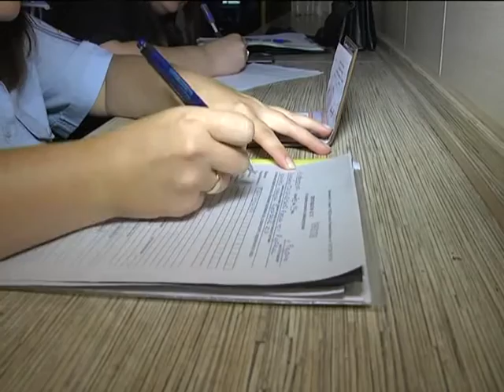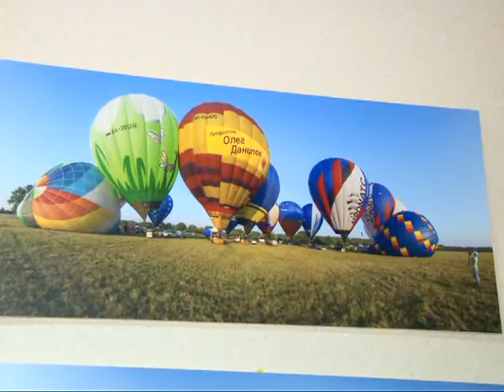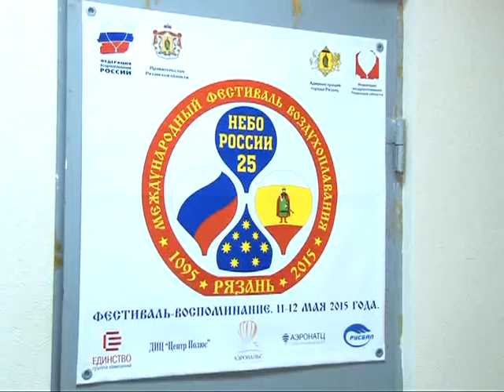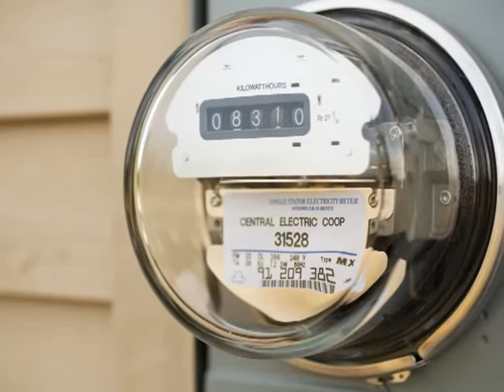Время говорить - новости Рязани 18.08.15